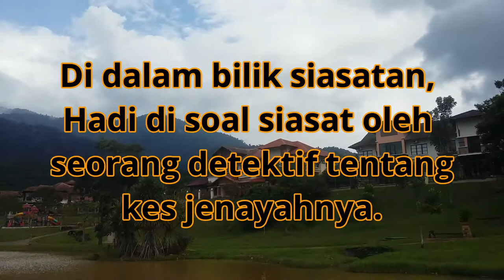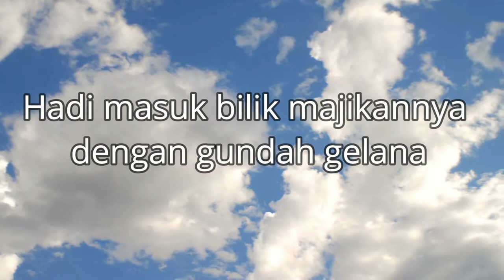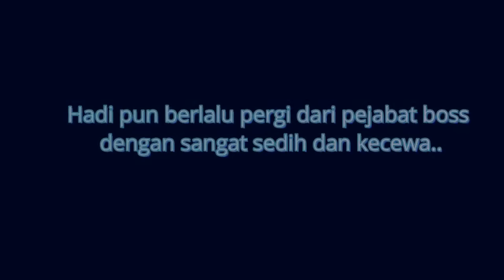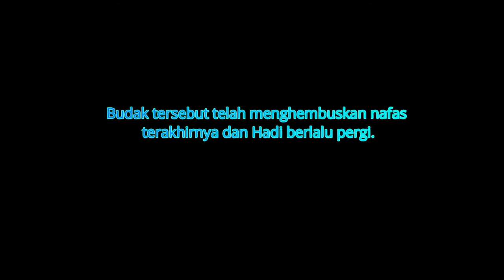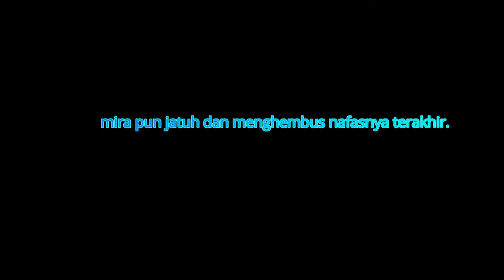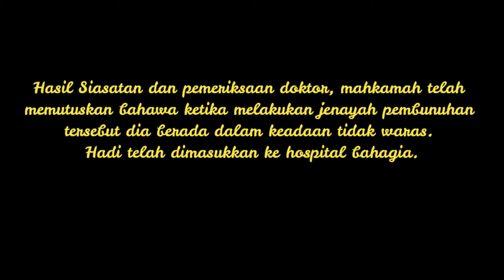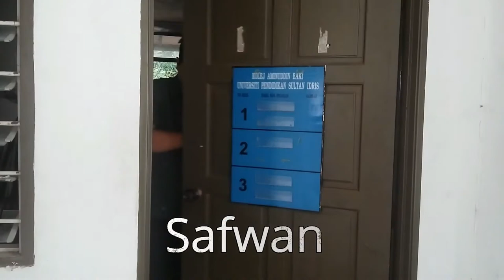Short Film Celaru (MMV3013)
Final Project MMV3013 CELARU